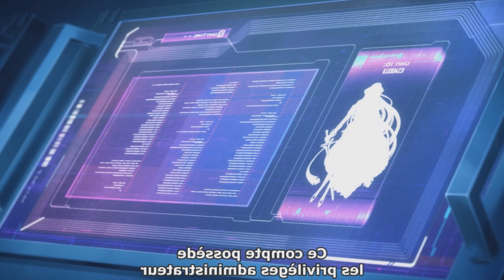ASUNA VS ALICE ! DES MORTS DANS SAO ALICIZATION ! EPISODE 6 A 10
Review et analyse des épisodes 6 à 10 de sword art online alicization war of underworld ! Beaucoup de combats, d'actions, de morts, de nouveaux personnages et de retournement de situations ! On en parle ensemble ! :)

Pour soutenir la chaîne en visionnant des pubs (5 max par jour )